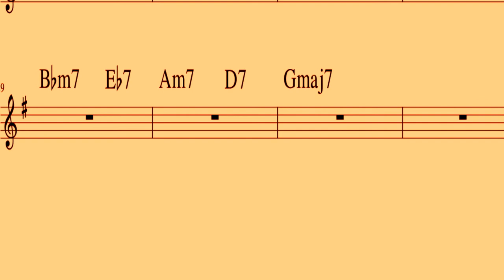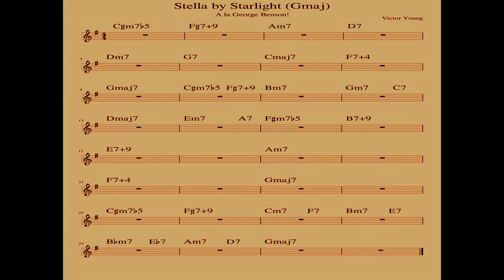Stella by Starlight (Gmaj7) | Backing Track Play Along 200bpm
Big thanks to monsieur Chris for the bass track!